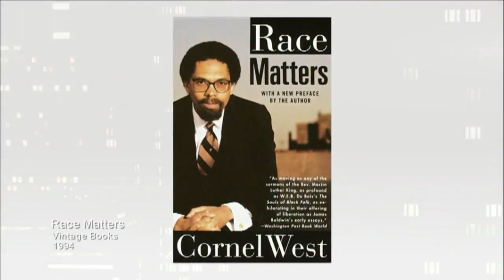Cornel West on George Stroumboulopoulos Tonight: EXTENDED INTERVIEW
Here's the extended version of George's interview with Dr. Cornel West.

credits

Race Matters Vintage Books 1994

Rev. Josiah Henson (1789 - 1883)

Underground Railroad Routes Map circa 1898

Harriet Tubman Library of Congress Between 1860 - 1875

Austin Clarke Toronto, Ont. 2002

The National CBC 2013

The National CBC 2012

Dr. Cornel West and Robert P. George Daily Gazette, Swarthmore College, Philadelphia 2014

Neil Patrick Harris and Christina Hendricks perform Barcelona from Company by Stephen Sondheim Lincoln Center for the Performing Arts, PBS 2011

Philosopher Commentary with Dr. Cornel West and Ken Wilber The Ultimate Matrix Collection Warner Bros.,Village Roadshow Productions, Groucho II Film Partnership, Silver Pictures 2004

30 Rock Broadway Video, Little Stranger, NBC Studios, NBC Universal Television 2012

The Polished Hoe by Austin Clarke Thomas Allen Publishers 2002

Former NSA contractor Edward Snowden June 9, 2013

Still PHOTOS: Dr. Cornel West taken into custody at "Stop and Frisk" policy protest New York City, NY 2011 ARREST CLIP: Dr. Cornel West taken into custody at "Stop and Frisk" policy protest New York Daily News New York City, NY 2011